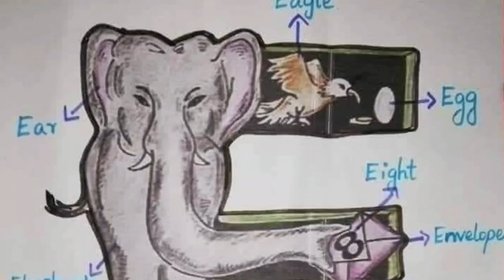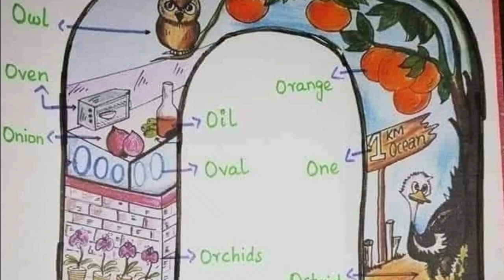apple ball cat dog elephant fish gorilla hat a for apple b for badka apple | abcd phonics song abcd